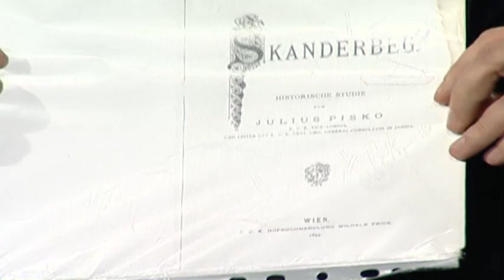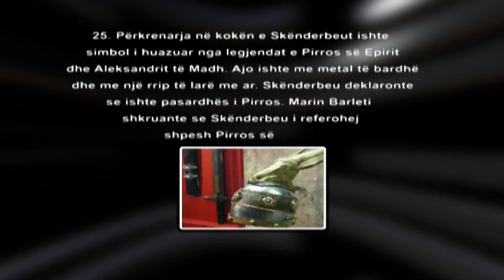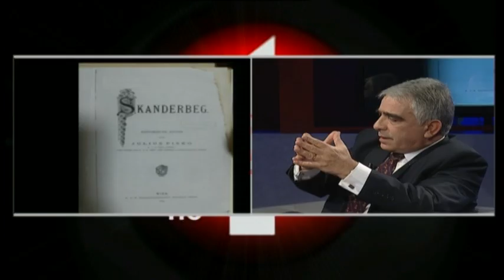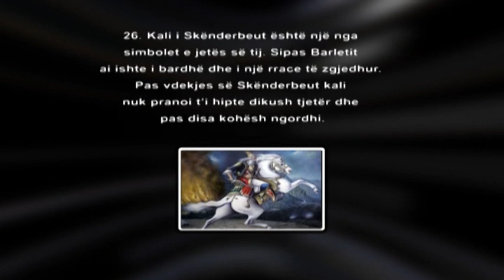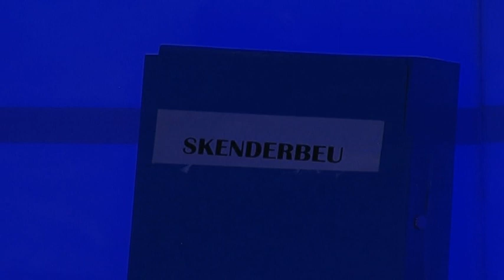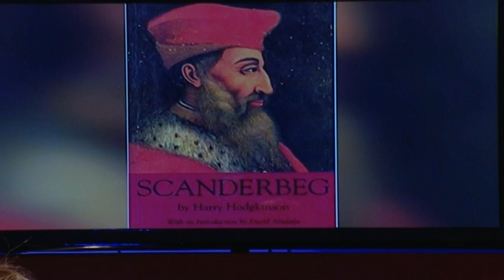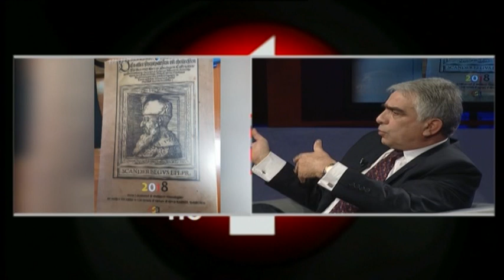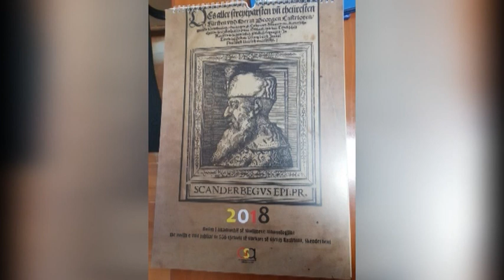Debati ne Channel One - Viti i Skënderbeut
Të ftuar:
1. Marenglen Verli, Akademik, rektor në Akademinë e  Studimeve Albanologjike
2. Pëllumb Xhufi, Punonjës Shkencor I Institutit të Historisë pranë Akademisë së Studimeve Albanologjike
3. Edmond Malaj, Punonjës shkencor i Institutit të Historisë  pranë Akademisë së Studimeve Albanologjike
4. Dorian Koçi, drejtor i Muzeut Historik Kombëtar.
5. Ben Andoni, gazetar, studiues
6. Alma Mile, gazetare e gazetës “Panorama”